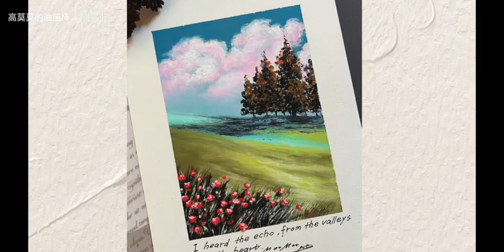油画棒|诗与远方